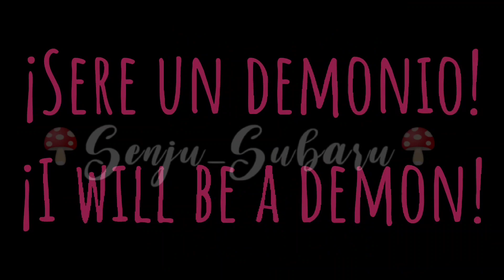~💥¡Jamas seré un demonio!💥~ [☄️Douma Pilar y Shinobu Upper moon☄️] •|KokuDou|• ♪Part 5♪